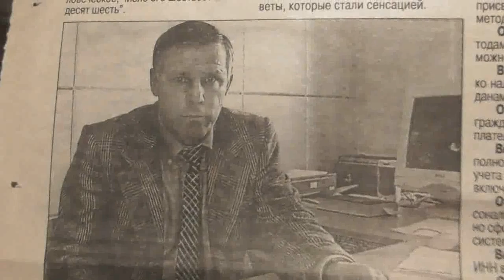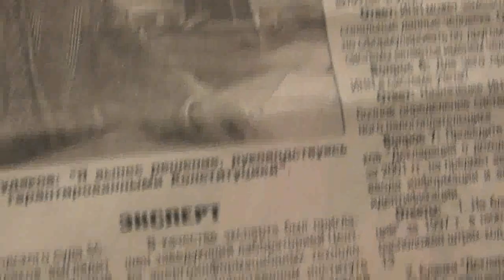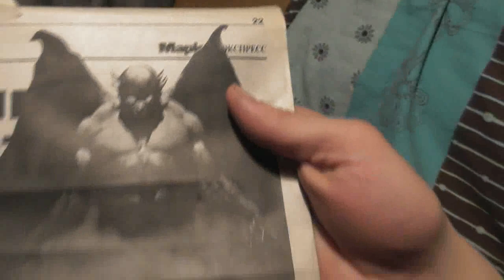№2. ИНН, Чипы, 666, начертания Зверя, печать Антихриста, – ни продать, ни купить Откр.13:16-18